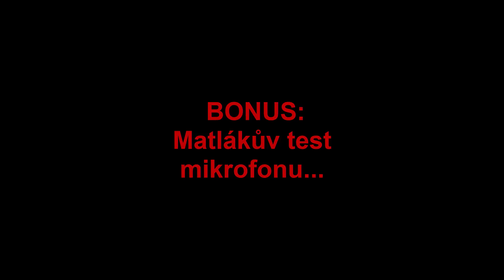Vřed a Dráp - Hagr vs.RowBlackWolf / Warhammer 40k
Tak...
Zde je první pokus o před měsíci oznámený projekt a já jen mohu doufat
že to není strašnej cringefest. Jako...myslím že není, a mockrát děkuji klukům za dabing leč nejsem žádný spisovatel a i pro ty je setkání s realitou a publikem někdy dost nepříjemné překvapení. Každopádně suďte přísně ale spravedlivě :)

Co se samotné bitvy týče, byl jsem úpřímně překvapen. Hagr vyslal do boje variaci na svou vlastní armádu (kterou mi už několikrát nakopal prdel, leč věřím že posily z Leviathanu zajístí že příště bude vítězství na mé straně).
Oproti tomu, RowBlack Wolf si za své šampiony zvolil 13th grey company v plné síle. Následkem toho měl prakticky ve všech kritických momentech o kostku navíc. Leč kostky se rozhodli kašlat na pravděpodobnost a Death Guardě značně přáli. I to se může stát... :)

Každopádně oběma mnohokrát děkuji za jejich podporu i za návrhy.

Mikrofon: M-AUDIO Vocal Studio

PC sestava: Co dům dal

Webkamera: Tu jsem ztratil.

Gameplay footage: Dawn of War 1

Do not own the art used in this video. All art work belongs to the artists.